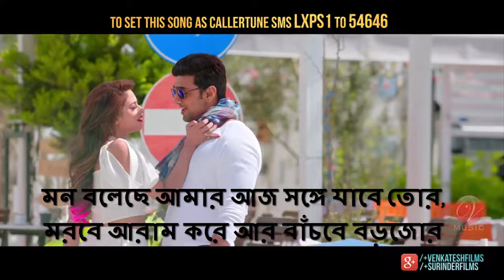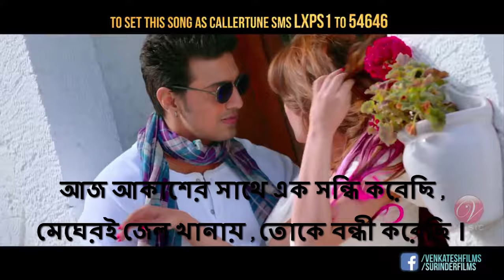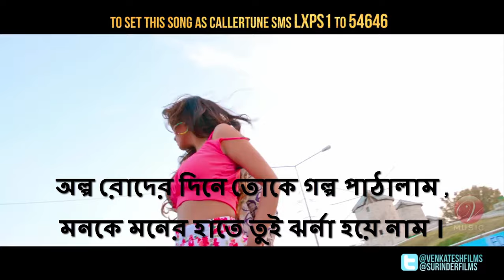মন বলেছে অামার আজ সংগে যাবে তোর | Mon Boleche Amar | Love Express|with Subtitles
Mon Boleche Amar | Love Express | Dev | Nusrat Jahan | Jeet Gannguli | Rajib Kumar | 2016  With Bangla  subtitles | lyrics